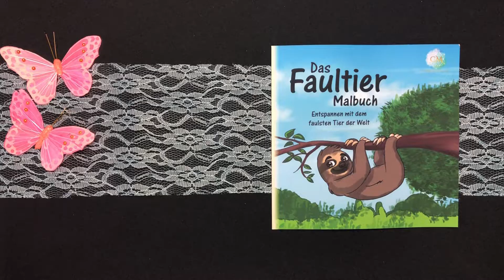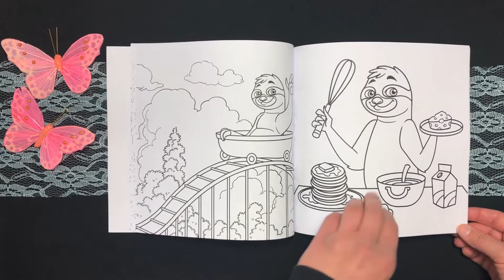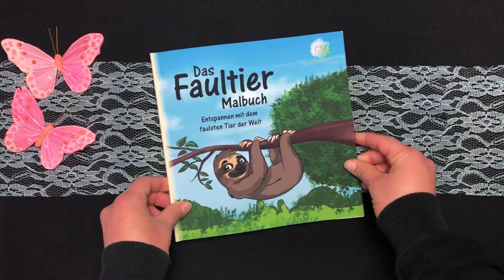Das Faultier Malbuch Christiano Mancini by Coloring Book Flip Through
Info:
Taschenbuch: 44 Seiten
Verlag: Independently published
Größe : 21 x 0,3 x 21 cm

Visit ausmalideen.de